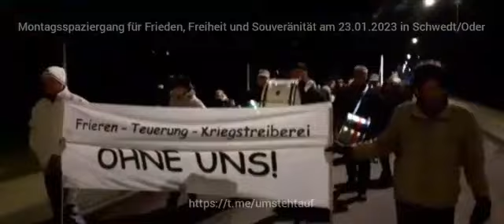Montagsdemo am 23.01.2023 in Schwedt/Oder für Frieden, Freiheit und Souveränität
Es war heute wieder einmal schön, dass wir für Frieden, Freiheit und Souveränität in den vier uckermärkischen Städten auf die Straße gegangen sind. Wir müssen weiter wachsen, um dem Regime klare Kante zu zeigen.